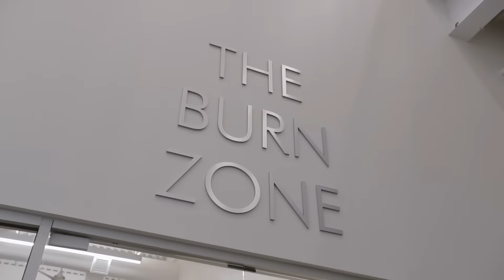The Fitness Equation South Riding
Take a tour of TFE South Riding.  We have a lot to offer with group classes, a rock wall, a sauna, Kidz Gym, a Functional training room, and much more! Come visit us in Chantilly Virginia!